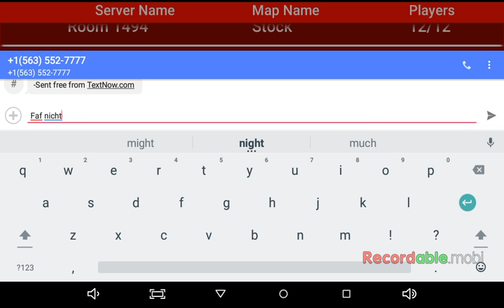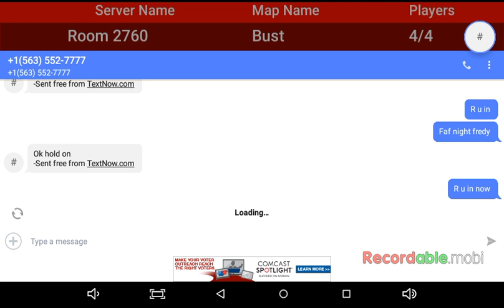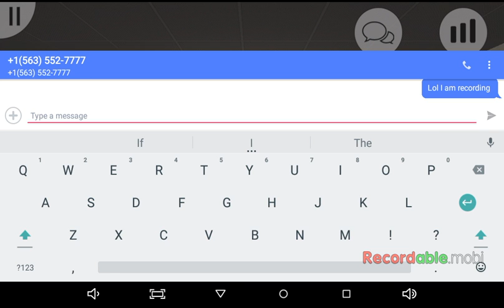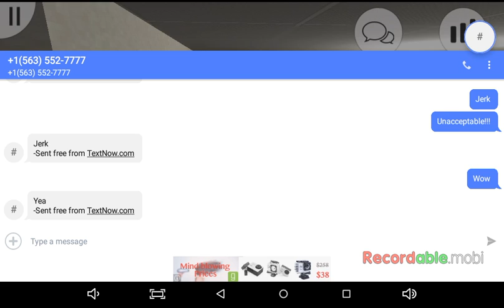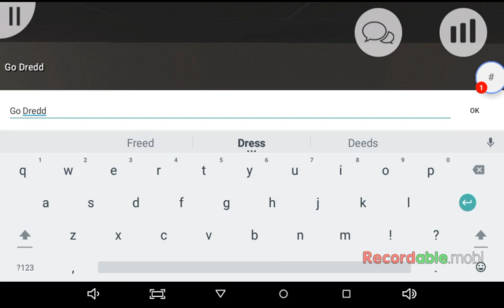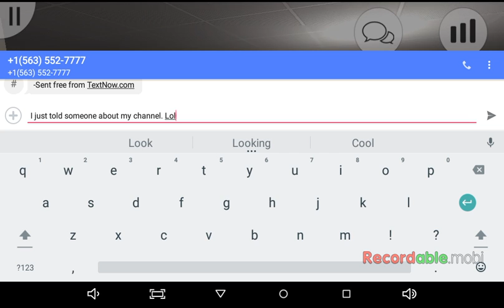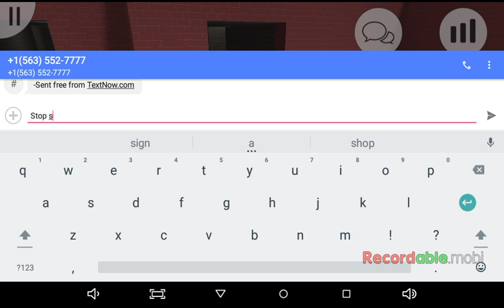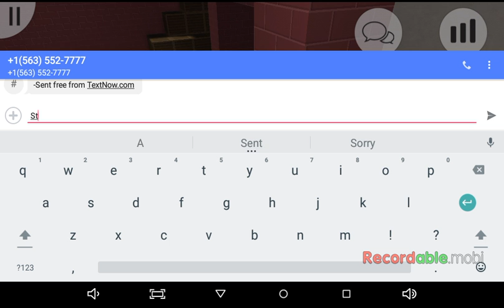Playing while texting